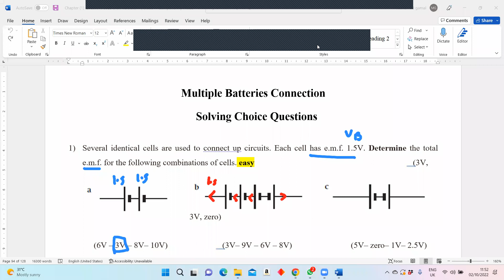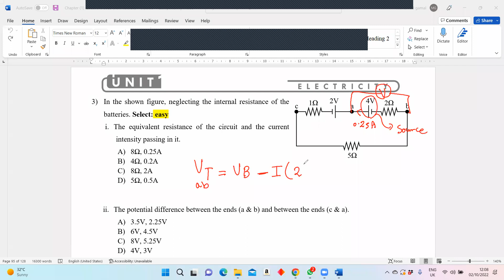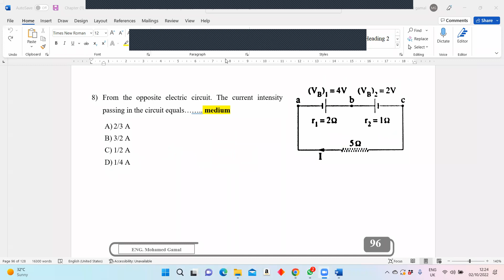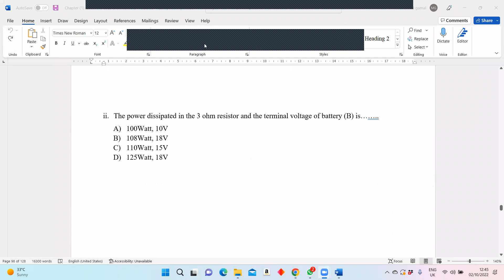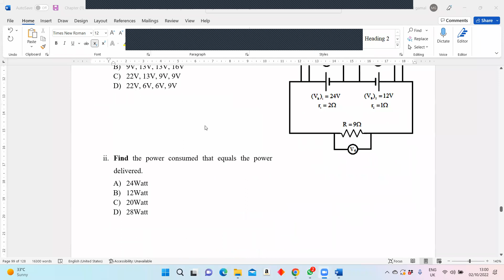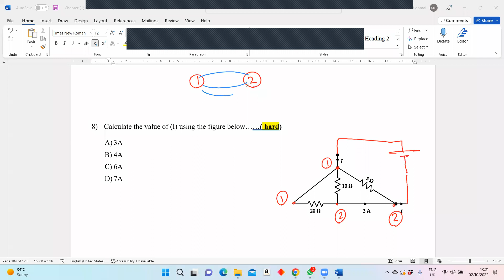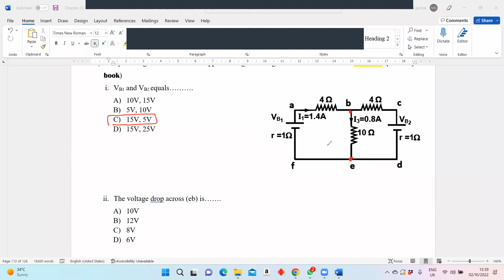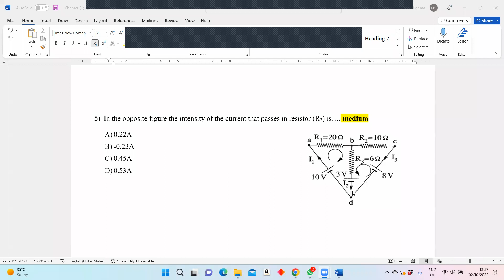ch 1 H W check lesson 6 (Switch - Two batteries connection - KCL - KVL )